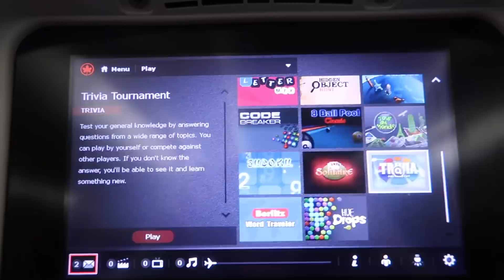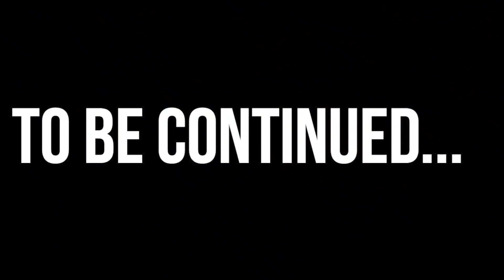SCHOOL EUROPE TRIP vlog | part 1/4 | maiphammy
My friends and I went on a trip with our highschool to Europe for 10 days. In this vlog, we're in Rome, Italy. More vlogs to come!
In Rome we went to...
The Colosseum
The Trevi Fountain
The St Peter's Basilica
The Vatican City
The Pantheon
The Roman Forum
Piazza Navona
Sistine Chapel
Spanish Steps
Piazza Venezia

Mai Pham
Box 266
Whitecourt AB
T7S 1N4 Canada

⇢ Q: What camera do you use? A: Canon G7X mark II

⇢ Q: What editing software do you use? A: iMovie Macbook